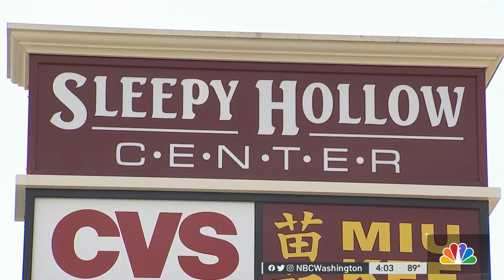Fairfax County Police Facing Scrutiny Over Pointing Gun at Teenager | NBC4 Washington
News4’s Darcy Spencer reports on a viral video that shows Fairfax County Police drawing guns on a teenager who was recording cell phone video.